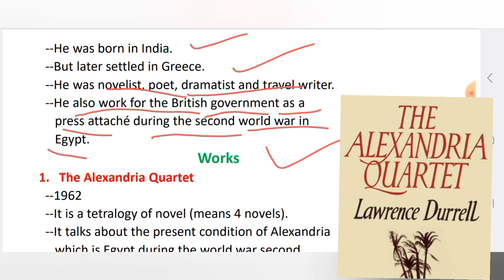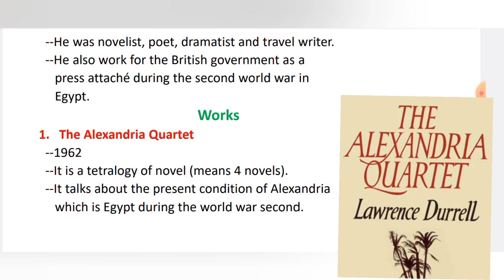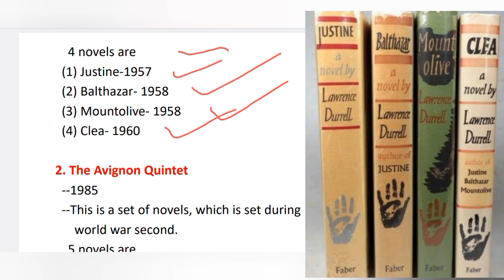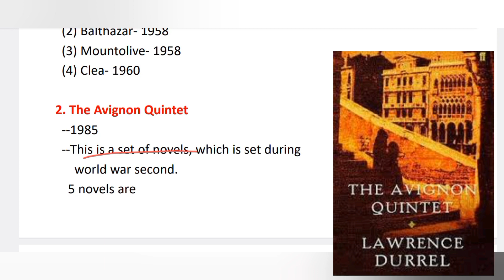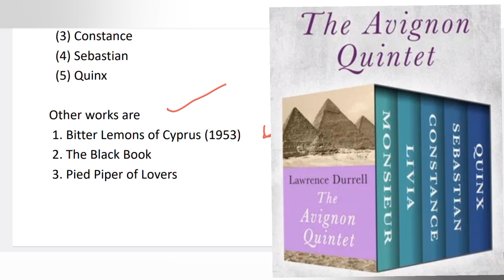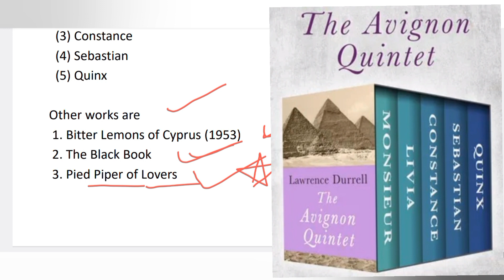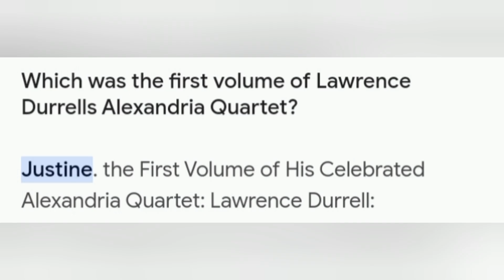245.Lawrence Durrell- UGC-NET--English Literature,JRF,KVS,STET,CTET,HTET2024#education#new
245.Lawrence Durrell-  UGC-NET--English Literature,JRF,KVS,STET,CTET,HTET2024#education#new